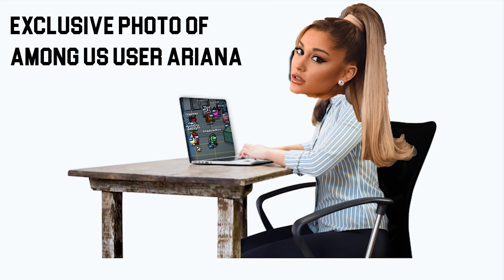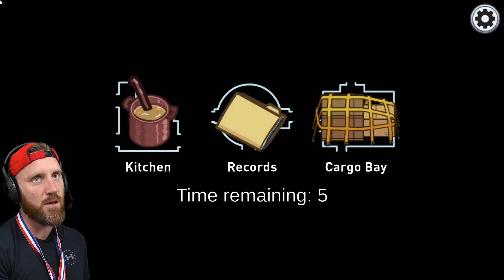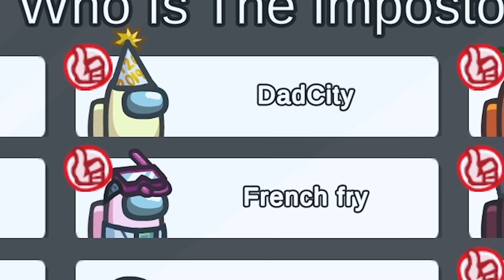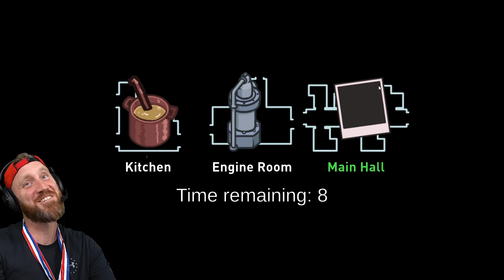Among Us is CROWDED!! (NEW PUPPY Reveal) K-CITY GAMING